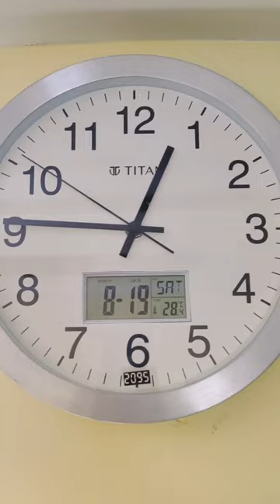A wall clock from TITAN